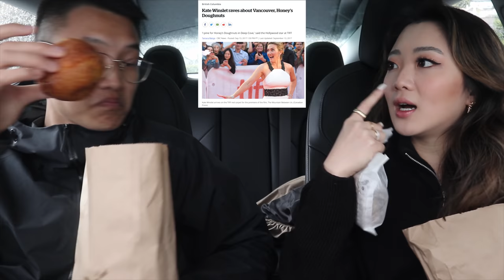SEEING MY EX AFTER 8 YEARS - Q&A | vlog #22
Hi everyone!

Today's vlog includes a very special guest... my ex bf Colin LOL shoutout to Colin for being such a sport and supporting this channel HAHHAA.

Love,
Lisa

1st Restaurant:: Sopra Sotto Pizzeria in Vancouver

WHAT I’M WEARING:

Half Zip from H&M (currently sold out)

All Rings are 14k Yellow Gold Version:
Charlotte Ring Solid Gold
Pave Diamond Dome Ring
Pave Diamond Slim Signet
Bold Stacker Solid Gold
Solo Diamond Ring
Diamond Open Ring
Beaded Ring
Signet Ring

Earrings (14k Yellow Gold Version):
Bold Hoops
Harris Bold Chain Earrings
Spiral Earrings

1,500 free Supercharger km or 1,000 free Supercharger miles on a new/used Tesla (must be purchased through the Tesla website)

$50 OFF ENDY MATTRESS WITH CODE:
WEI50

Code: GETAWEI10

Code: getawei

MY MUST-HAVE AMAZON ITEMS: